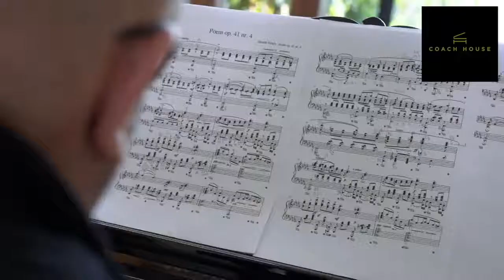Selecting a Bluthner Grand Piano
A very happy customer talks about his experience of selecting his dream piano at Coach House Pianos.